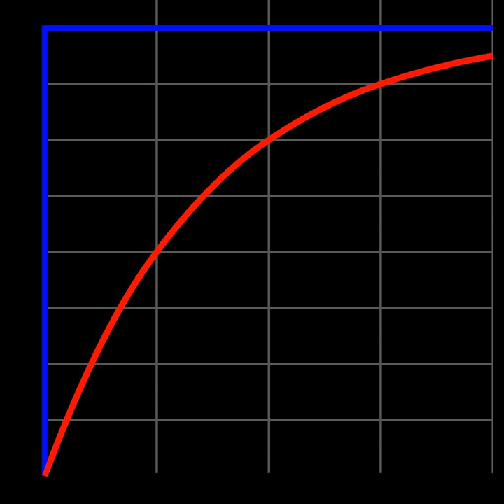Half time (physics) | Wikipedia audio article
00:02:29 Examples

- Socrates

SUMMARY
The 'half time' is the time taken by a quantity to reach one half of its extremal value, where the rate of change is proportional to the difference between the present value and the extremal value (i.e. in exponential decay processes). It is synonymous with half-life, but used in slightly different contexts.
The diagram shows the increase in the quantity (red) in response to a step-change in the motive force that changes it (blue). The time-axis is in multiples of the half time. It can be seen that the quantity increases to one-half of its final value after one half time, to three-quarters after two half times, to seven-eighths after three half times, and so on.
The relationship between the quantity (Q) and time (t) is described by the mathematical formula:

          Q

              f

          e

            λ
            t

    {\displaystyle Q(t)=Q_{\mathrm {f} }(1-e^{-\lambda t})}
  where Qf is the extremal value and λ is a constant, approximately equal to 0.69 divided by the half time – more precisely: loge(2) / (half time).
Where the quantity decreases in response to a step-decrease in the motive force that changes it, the curve is mirrored in the time-axis and may be referred to as exponential decay.
The concept of half time is used in diving physiology where body tissues take up and release inert gases (usually nitrogen) following changes in depth. Different tissue types have different half times for a given inert gas, and modelling the uptake and release of gases by the tissues is important to avoid decompression sickness.